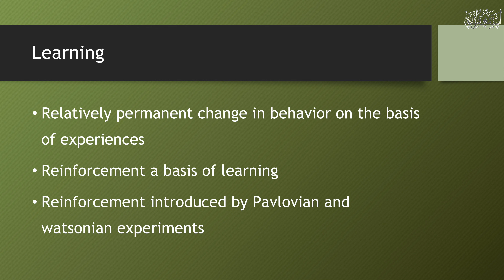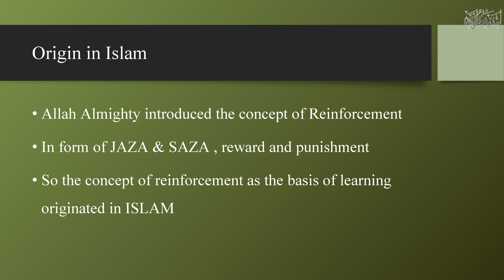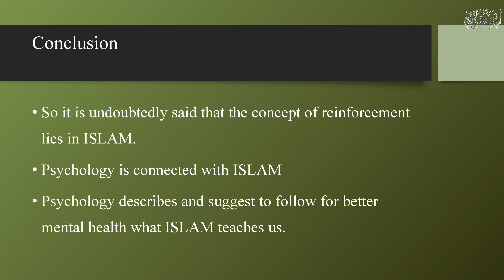Learning Principle and Islam By @Dr.Maryam Bawer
Learning Principles in Islam: A Journey of Knowledge and Faith By @Dr.Maryam Bawer
Introduction:
Welcome to @Dr.maryam bawer In today's video, we'll explore the profound learning principles found within the teachings of Islam.
Section 1: Seeking Knowledge as a Religious Duty
In Islam, the quest for knowledge is not just encouraged; it is a religious duty. The Prophet Muhammad (peace be upon him) emphasized the importance of seeking knowledge from the cradle to the grave. We'll discuss how this principle underscores the significance of lifelong learning in the Islamic faith.
Section 2: The Pillars of Islamic Education
Explore the foundational elements of Islamic education, including the Quran, Hadith, and the concept of 'Ijma' (consensus of scholars). We'll delve into how these pillars guide Muslims on their educational journey and help them understand their faith on a deeper level.
Section 3: The Role of Scholars and Teachers
Discover the pivotal role that scholars and teachers play in the Islamic learning process. We'll highlight the importance of respected scholars, or 'Ulema,' and the tradition of transmitting knowledge from generation to generation.
Section 4: The Intersection of Secular and Religious Knowledge
Islam doesn't just promote religious education; it encourages a holistic approach to knowledge. We'll discuss how Islamic scholars have contributed to various fields, from science to philosophy, and how this integration of knowledge reflects the versatility of Islamic learning principles.

Section 5: The Pursuit of Wisdom and Good Character
In Islam, knowledge is not just about facts and information but also about personal growth and character development. We'll explore how Islamic teachings emphasize the importance of wisdom, humility, and ethical behavior as essential components of learning.
Section 6: The Role of Prayer and Reflection
Prayer and reflection are integral to the learning process in Islam. We'll discuss how Muslims incorporate these practices into their educational journey, allowing them to connect with the divine and find guidance and clarity.
Conclusion:
Learning principles in Islam are a beautiful fusion of faith and knowledge, emphasizing lifelong learning, ethical conduct, and the pursuit of wisdom. As you continue your journey of discovery, remember that the pursuit of knowledge in Islam is not separate from one's spiritual path but an integral part of it. We hope this video has shed light on the profound learning principles that enrich the lives of Muslims and inspire us all to seek knowledge with a heart full of faith.